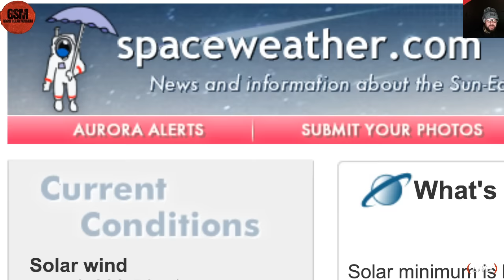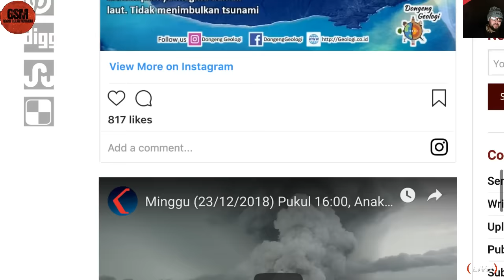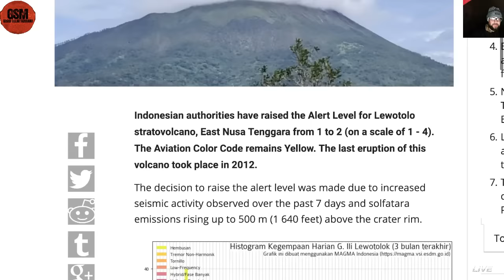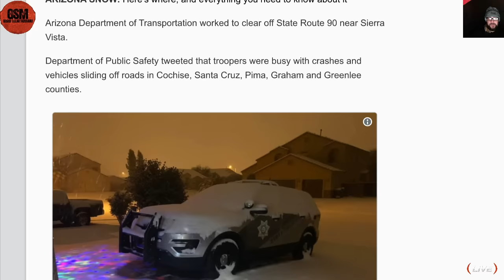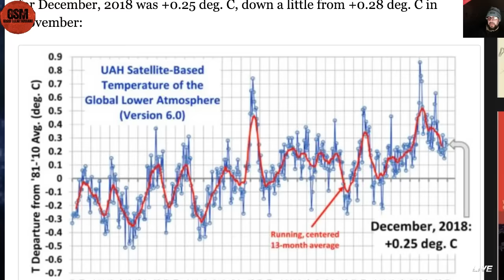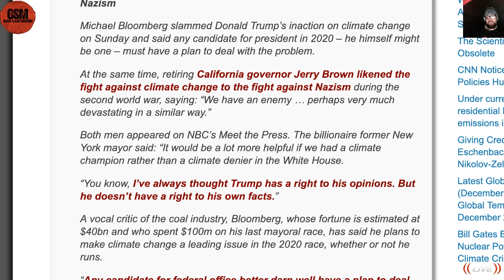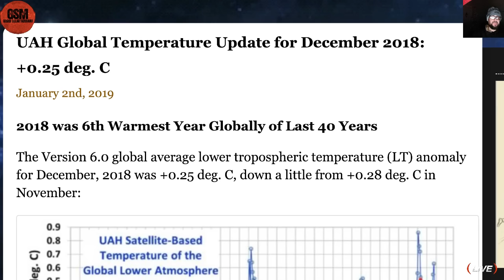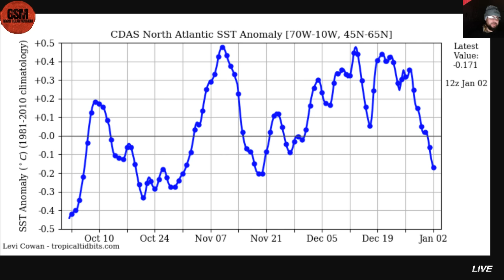Grand Solar Minimum - New eruptions, Krakatau -Arctic outbreak - Dr Roy Spencer, Dec down